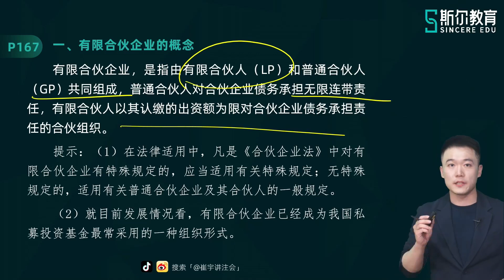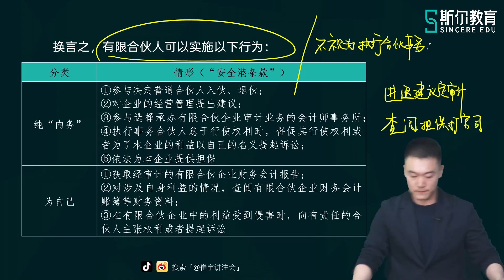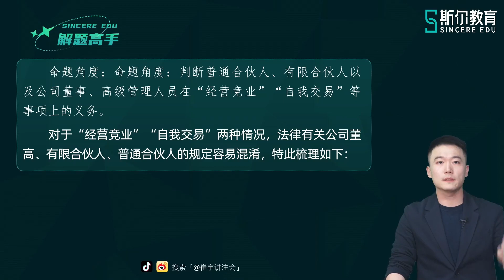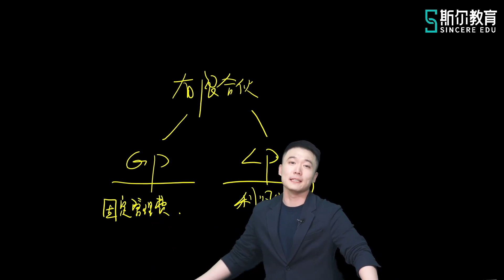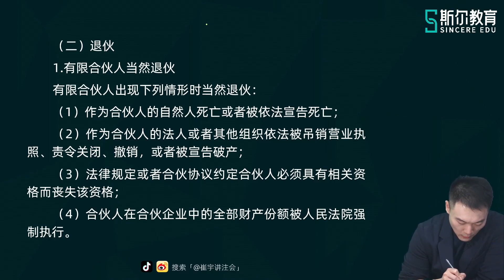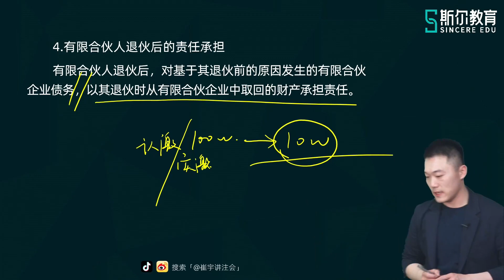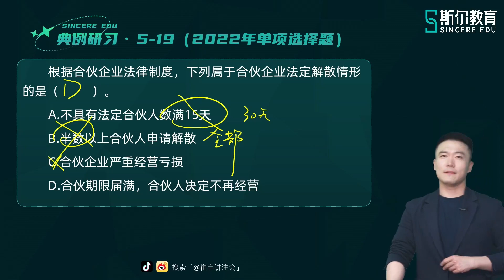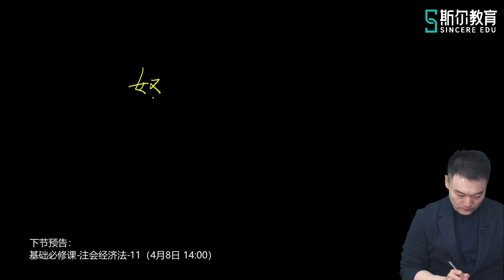2023 CPA 经济法 崔宇 基础进阶第二轮 【30】30 第五章 特殊普通合伙、有限合伙企业、合伙企业的解散清算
2023 CPA 经济法 崔宇 基础进阶第二轮